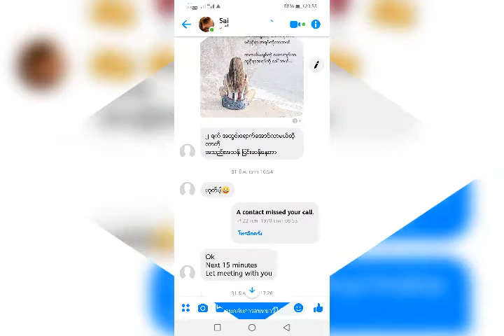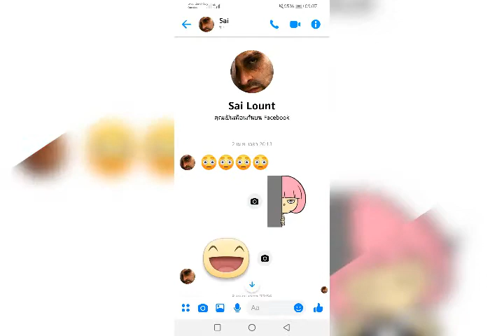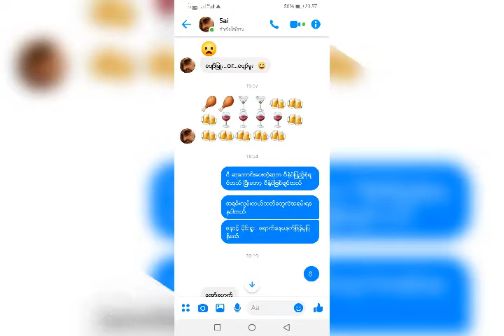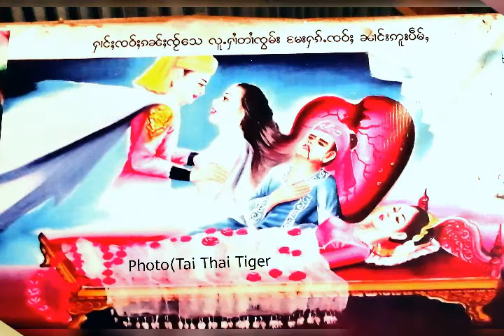9 พฤศจิกายน ค.ศ. 2021